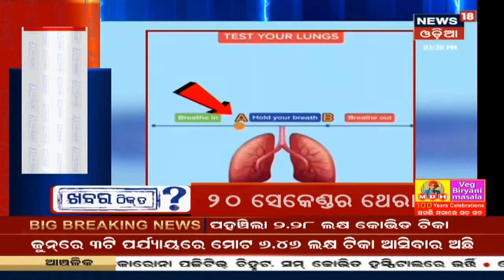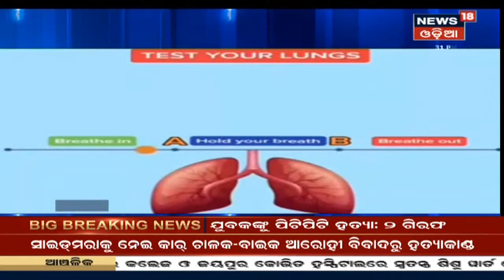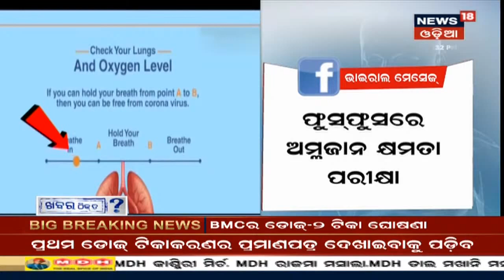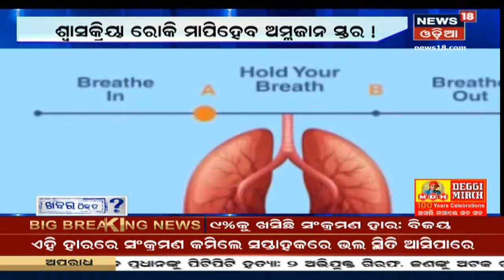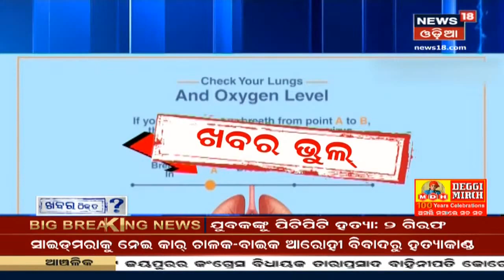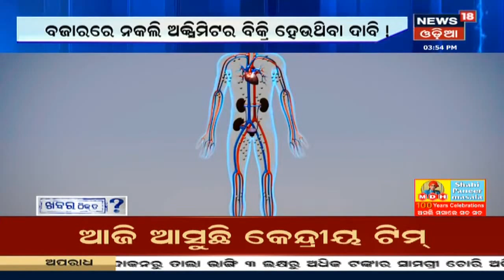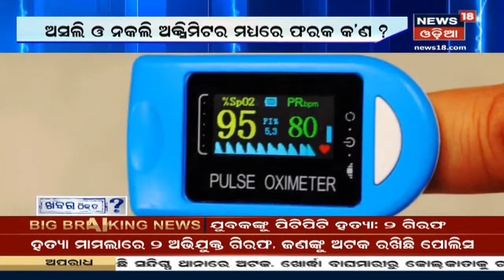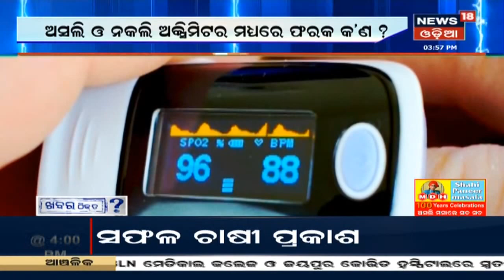Khabar Thik Ta | Social Mediaରେ ଭାଇରଲ ହେଉଥିବା ଖବରର ସତ୍ୟାସତ୍ୟ | 6th Jun 2021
Social Mediaରେ ଏକ ଭିଡିଓ ଭାଇରଲ ହେଉଛି, ଯେଉଁଥିରେ ଦାବି କରାଯାଉଛି ଶ୍ୱାସକ୍ରିୟା ବନ୍ଦ ରଖି ଜାଣିହେବ କୋରୋନା ହୋଇଛି କି ନାହିଁ | ଯଦି ଏହା ସମ୍ଭବ ମହାମାରୀ କୋରଣକୁ ପୂର୍ବରୁ ଚିହ୍ନିପାରିବ କି? କଣ ରହିଛି ଏହାର ସତ୍ୟ ଦେଖନ୍ତୁ | 6th Jun 2021